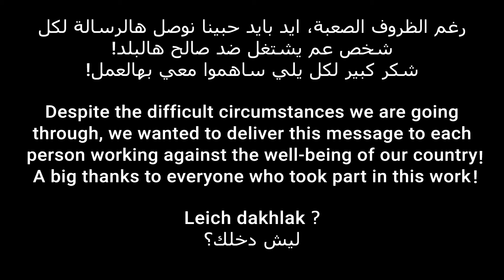Leich Dakhlak - Jeanette Charbel